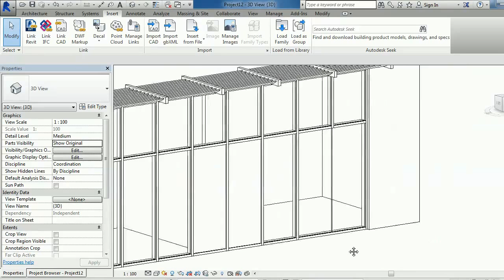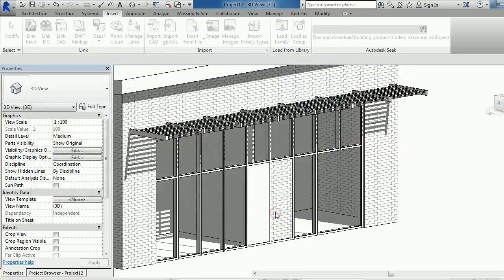Add Glass Door to Curtain Wall